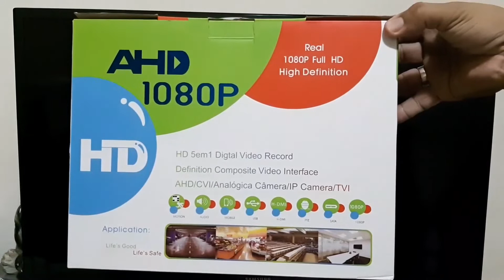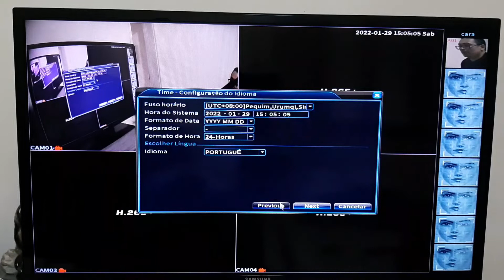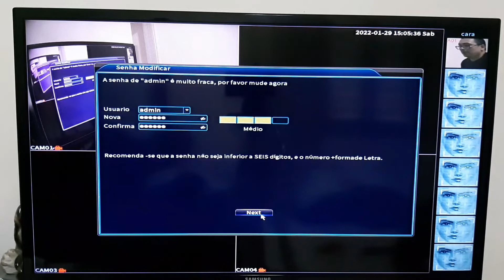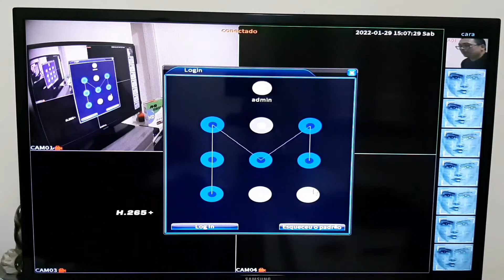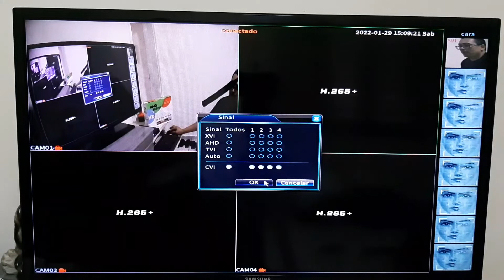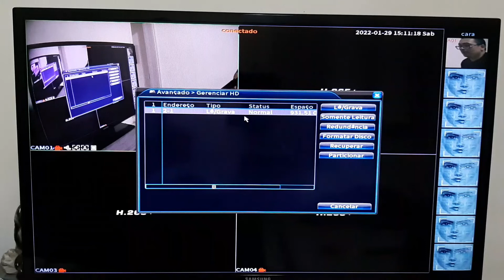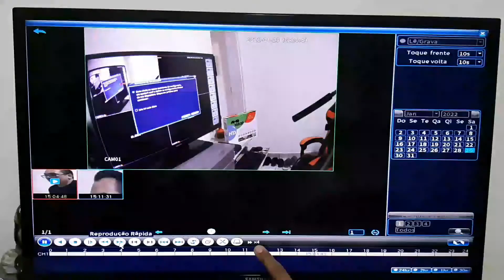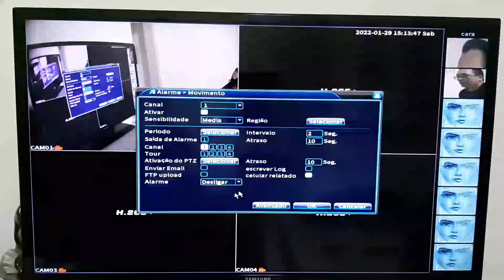DVR Digtal Recorder MODEL:6604T-LY como configurar